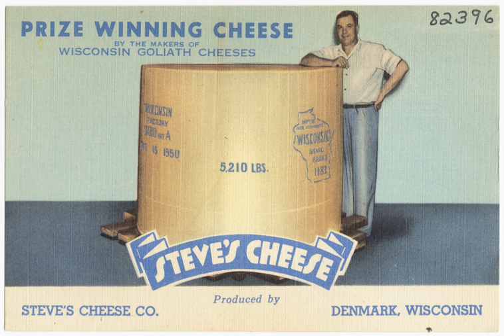Wisconsin cheese | Wikipedia audio article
This is an audio version of the Wikipedia Article:
Wisconsin cheese

00:00:14 1 History
00:02:18 2 See also

- Socrates

SUMMARY
Wisconsin cheese is cheese made in the U.S. state of Wisconsin. Wisconsin has a long tradition and history of cheese production and it is widely associated in popular culture with cheese and the dairy industry.